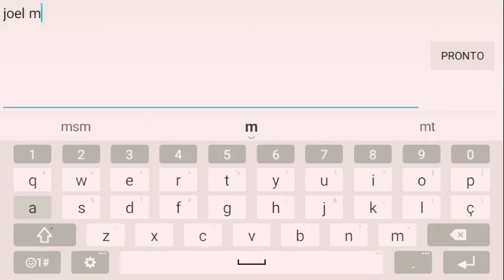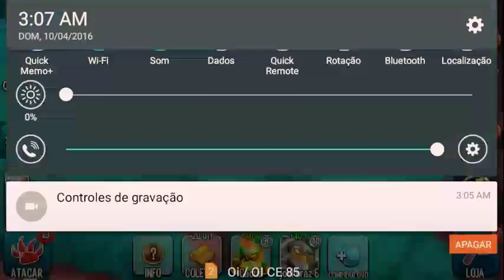MONSTER LEGENDS -- METALSAR nivel 1 AL 40. GASTADO ATAQUE EN MAPA aventura $ GRACIAS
Espero quer goste dMONSTER LEGENDS -- METALSAR nivel 1 AL 40. GASTADO ATAQUE EN MAPA aventurao meu primeiro alimento de monstro ir querra '+' (MONSTER LEGENDS -- METALSAUR nivel 1 AL 40. GASTADO ATAQUE EN MAPA aventura,